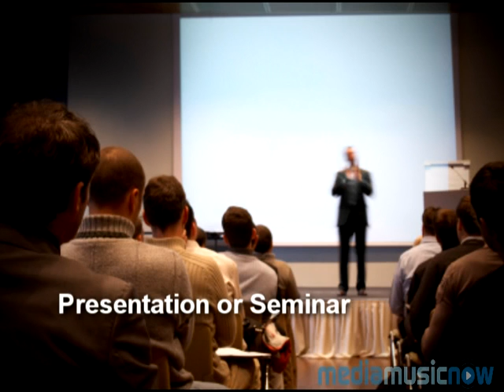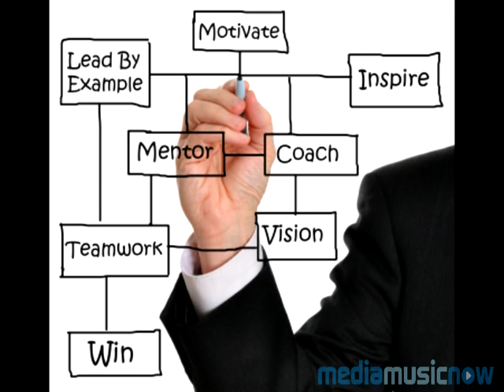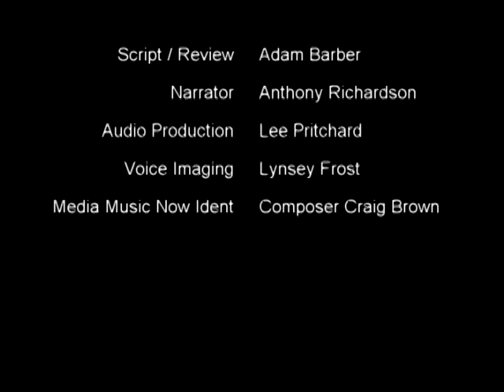Get Up and Go - Royalty Free Music Review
Slick, stylish, energising track perfect as background music for a corporate website, presentation or seminar. its fast moving pace make it highly suitable for commercial use portraying a confident and strong image.